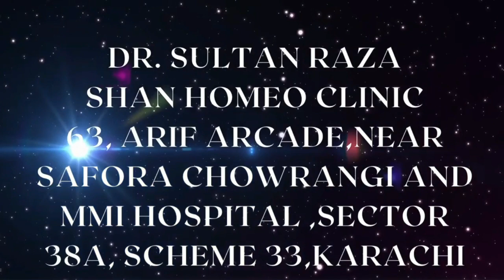VERTIGO Lecture by Dr. Sultan Raza Lec no.63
Dr. Sultan raza for consultation
Dr. Sultan Raza
Shan Homeo Clinic
63, Arif Arcade,Near Safora Chowrangi and
MMI Hospital ,Sector 38A, Scheme 33,Karachi